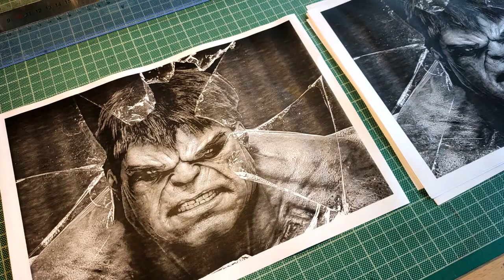PAINT HULK IN SINGLE SEAT COVER LID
PAINTING WITH HULK IN SINGLE  SEAT COVER LID KAWASAKI